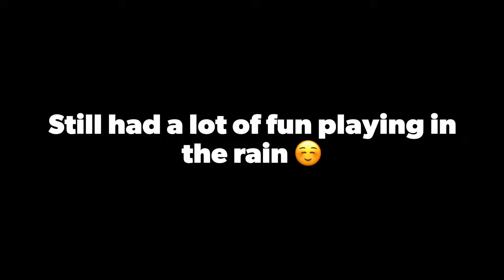Feather River Fishing 4/13/2024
Skunk today